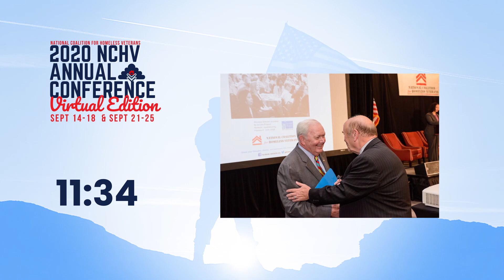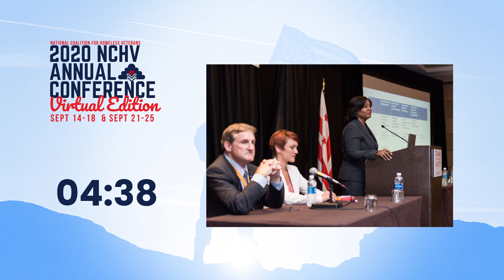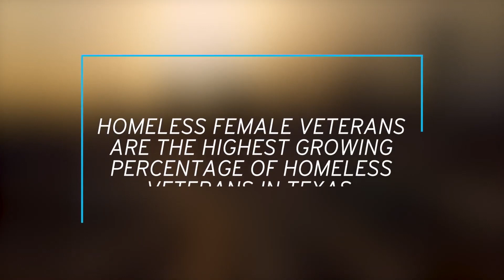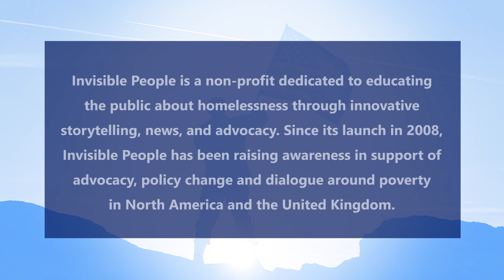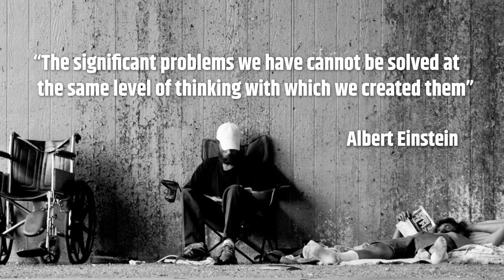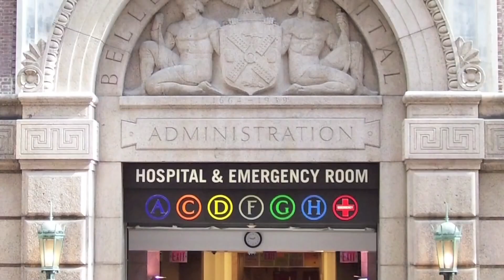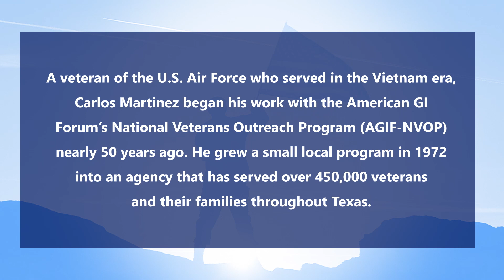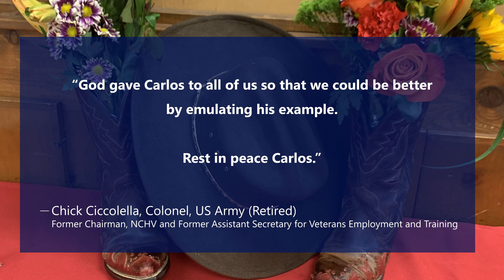2020 NCHV Annual Conference Opening Session